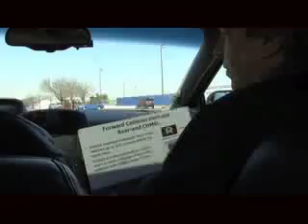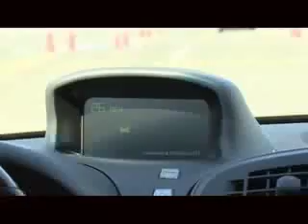New Smart Car Technology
Technology is being developed to make driving safer. Check out this demonstration of how a car will be able to stop itself even if the driver is not paying attention